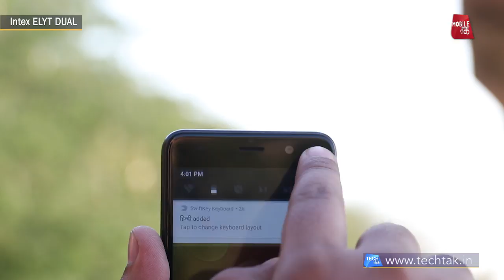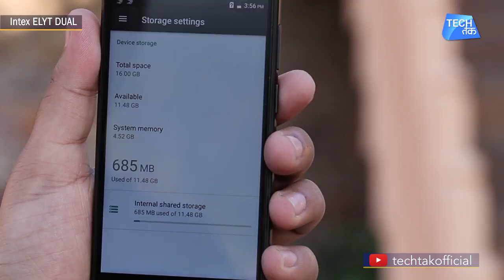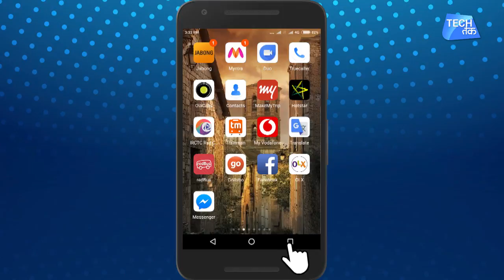INTEX launches ''ELYT DUAL" CAMERA SMARTPHONE | Tech Tak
Intex Technologies, a leading mobile handset player, today launched India’s Most Affordable Dual Camera Smartphone christened ELYT Dual -- for creating EPIC pictures for an entire generation. ELYT Dual will provide the experience of capturing feelings & expressions closely with the promise of a DSLR-like shoot available at an affordable price tag of ₹ 6,999/-.
The 8+2MP dual front cameras of ELYT Dual elevate the photography experience to the next level. Complementing the dual front cameras is the 8MP rear camera with flash giving richer quality pictures with heavy image detailing and better clicks, even in dark and night modes. The dual front camera elevates the selfie experience with varied click modes such as:
Bokeh Effect: The Real Bokeh Effect minutely captures feelings and expressions very closely, producing brilliant images. The Bokeh effect is not only for real time but can also be edited later as per convenience. With the change in F value, users can get the desired effect and also capture the Re-Focus Effect.
Background Change Effect: The Background Effect ensures brilliance at your fingertips by allowing users to easily add, change or edit photo background or foreground, whichever way they want.
3D noise reduction (3D NR): To further ensure that the image quality is the highest, the smartphone has 3D NR that makes the resulting image perfect by just the exposure control.
Audio Pics: Once an image is clicked, the user can add audio upto 10sec to it.
Filters: Various in-built filters available for users to enhance their image, including ‘Face Filter’, which helps slim down the face giving a more chiselled effect.
Night Shot: Makes the image brighter even in low light conditions.
Spy Cam: Allows users to take pictures discreetly and saving the picture directly in the gallery without anyone’s knowledge.
Other camera modes: Option to increase/decrease the Exposure Value, ISO Value, White Balance and default values of contrast, saturation and brightness.
Additional interesting features include smile shutter that captures images when someone smiles in front camera. Dermabrasion enables you to remove uneven lines scars and even acne from skin. Face complexion, face slimming and enlarging eyes are also possible with the ELYT Dual camera.
The elegant ELYT Dual comes with a 5-inch HD IPS display supported with a 2.5D curved glass giving a smoother touch & swipe experience. The 4G-Volte smartphone is powered with a 2GB RAM, 1.3 GHz quad core processor & 32-bit Quad Core Spreadtrum 9850 chipset ensuring smooth performance and comfortable multi-tasking. Running on the latest Android 7.0 OS Nougat, the smartphone is powered by 2400mAh Li-Ion battery ensuring the device keeps running to provide constant entertainment.
The ELYT Dual smartphone comes with 16GB ROM that is expandable up to 128GB, allowing users to save as much as they want. The device comes with G sensor, Proximity and light sensor. The elegant device will be available in Black and Champagne colours.
Apart from powerful specifications, the smartphone also includes Intex key pre-loaded impressive feature services for the users. One such service is DataBack which is your Data Saving Buddy. This app provides up to 500MB Free Data back to the users per month for Free and allows users to consume more to earn data back in their accounts. Swiftkey uses artificial intelligence to learn the writing patterns and make suggestions to make messaging easy. QR Code scanner decodes the QR code automatically and shows the relevant information with buttons for the next steps to be taken. Gaana allows the users to enjoy unlimited access to all their favourite songs.